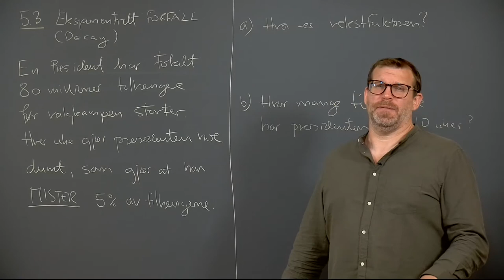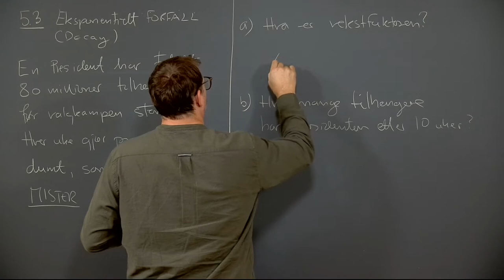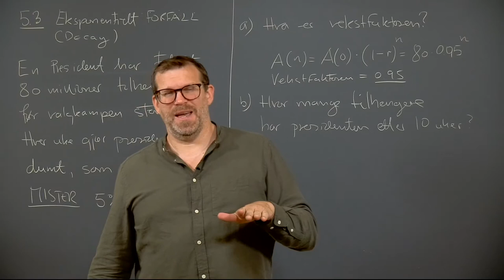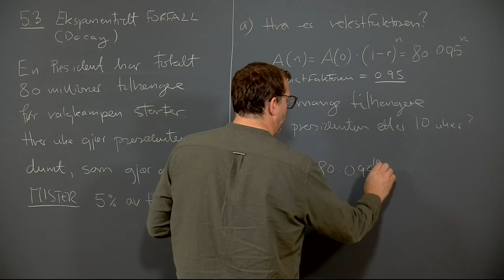Øving 3, oppgave 5.3